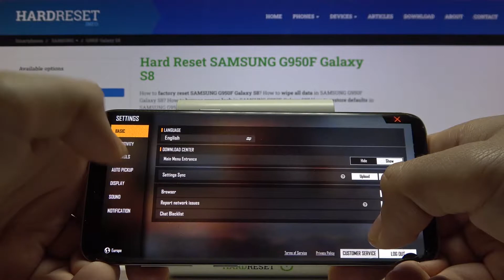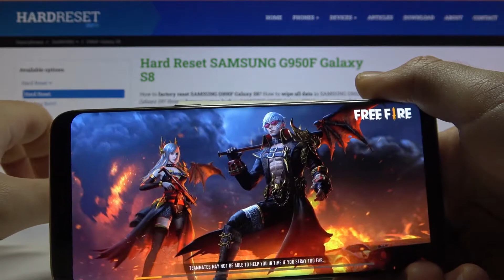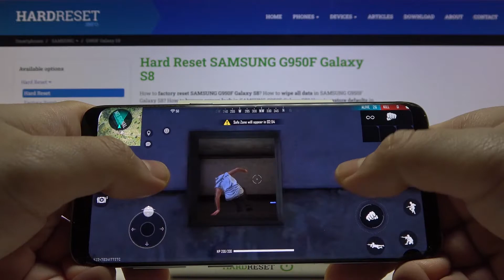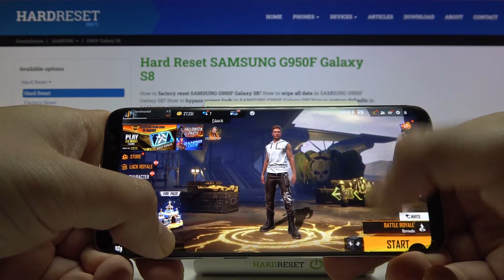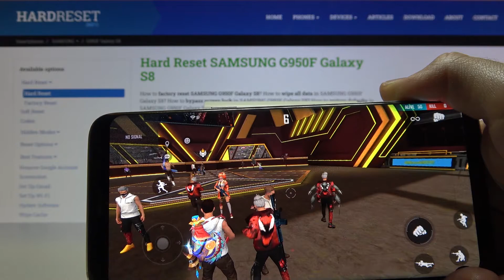Samsung Galaxy S8 - Garena Free Fire Game & Settings Presentation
If you are a fan of Garena Free Fire and you plan to buy Samsung Galaxy S8 be sure to check how this game looks on this smartphone! Let;s check how this phone will work during the short game session and test! where you will find many interesting tutorials and tricks for your phone!

How Garena Free Fire works on Samsung Galaxy S8? How Garena Free Fire works on Samsung Galaxy S8? How to play Garena Free Fire on Samsung Galaxy S8? How Garena Free Fire is running on Samsung Galaxy S8? How to check performance of Garena Free Fire on your Samsung Galaxy S8?

DISPLAY Type Super AMOLED, HDR10
Always-on display
PLATFORM OS Android 9.0 (Pie), One UI
Qualcomm MSM8998 Snapdragon 835 (10 nm)
Octa-core (4x2.35 GHz Kryo & 4x1.9 GHz Kryo)